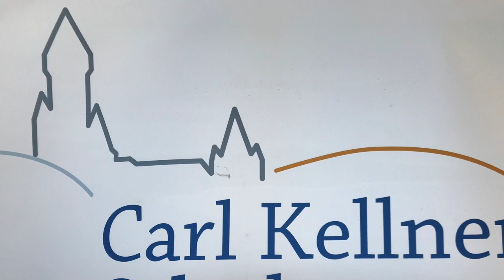Abschiedsvideo der Abschlussklassen 2020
Die Carl-Kellner-Schule (CKS) in Braunfels verabschiedete 147 erfolgreiche Abgängerinnen und Abgänger
Die diesjährige klassenweise durchgeführte Zeugnisübergabe stand ganz unter dem Diktat der immer noch geltenden strengen Hygieneregeln und dem Gebot, weiterhin die Sicherheit und Gesundheit für die Schulgemeinde gewährleisten zu können.